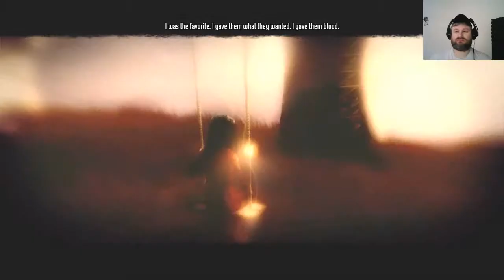F.E.A.R. 3 Blind Playthrough with Commentary (Part 1)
I'm not sure why I put myself through this torture, but here I am giving F.E.A.R. 3 a try.  I am in no way any good at first person shooters and this game is no exception.  I will be dying...a lot.